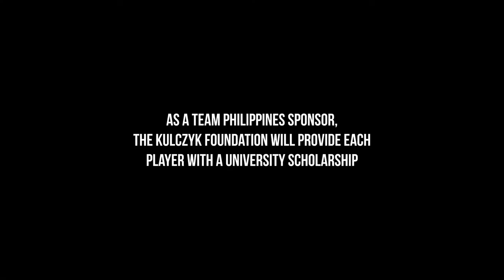Team Philippines: This is Why We Play #1 (w/ Hendra, Annabel and Trisha)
Hear from some of the players from Team Philippines about their lives before, during, and after the Street Child World Cup as we prepare a full-length documentary about Team Philippines SCWC.

 also announce the University Scholarships will be provided by the Kulczyk Foundation for the 9 players and coach.

Team Philippines is managed by the Fairplay For All Foundation. The players came from Cebu, Benguet, Kalibo, SOS Children's Village Davao, Dream Big Pilipinas in Mandaluyong, and Payatas.